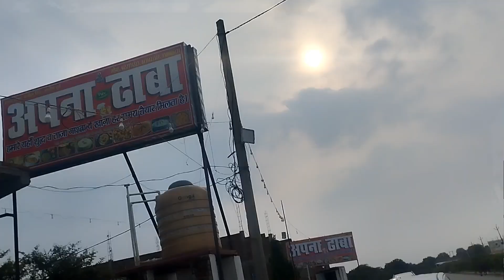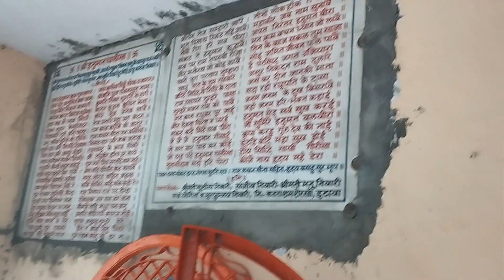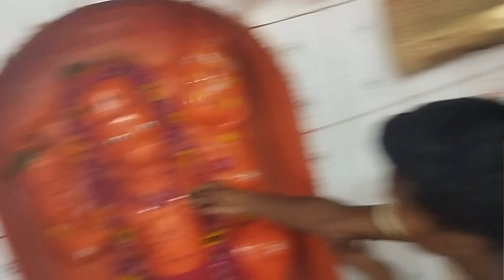Jay bajrang bali Mandir Gumane Gaye || Bajrang bali Parshad chadhane Gaye